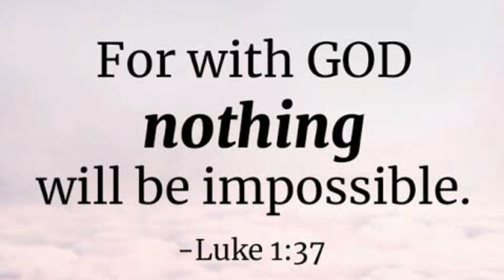MUKBANG (MUKBANGAN) #03 JAPANESE FOOD (HANAZEN RESTAURANT)+ GROCERY HAUL | JAPANVLOG - Cocojamvlogs